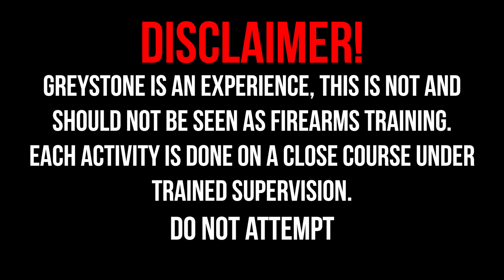A Friendly Shooting Competition | At Greystone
Check Out - @RapidFireRachel

Follow Woman Warriors!

Check out Walker's Hearing Protection!